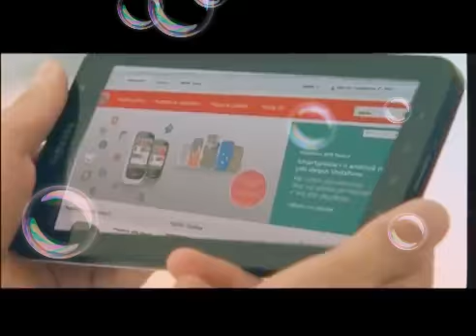Ora News Publicitet - 5 Shtator 2011 (3) Ervini Vini Lama